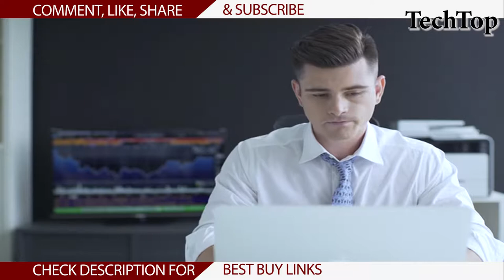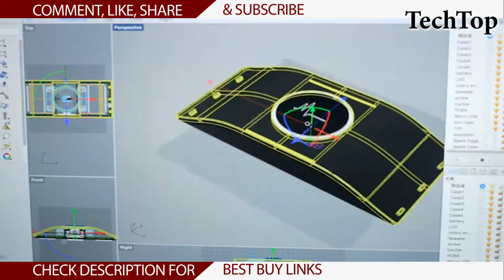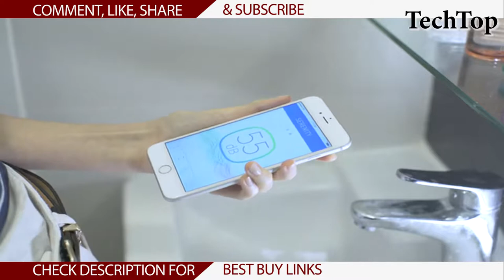3 CRAZY Superpowers Gadgets Inventions YOU MUST SEE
3 Cool Gadgets That Give You Super Powers

*** List of 3 Amazing Super Powers Gadgets on Amazon ***

If you love good deals on Amazon check the links bellow

1 – FLIR Scout TK

2 – Kingii

4 – PYRO MINI

3 Gadgets That Will Give You Superpowers

Watch the awesome future Superpowers Gadgets Inventions YOU MUST SEE